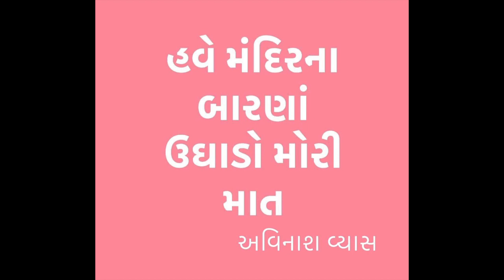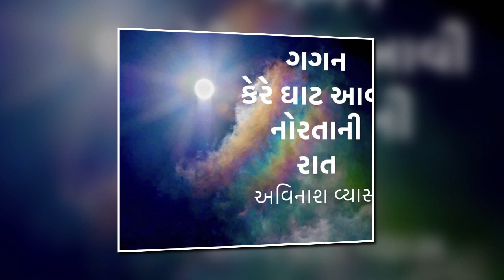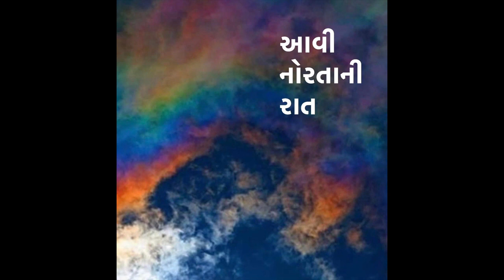Have Mandirna Baarna Ughado • હવે મંદિરના બારણાં ઉઘાડો • ANURADHA PAUDWAL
Garba: Have Mandirna Baarma Ughaado
હવે મંદિરના બારણાં ઉઘાડો મોરી માત
Singer: ANURADHA PAUDWAL
Poet: Avinash Vyas
Composer: Avinash Vyas
Recreation: Gaurang Vyas

Girish Chandegra